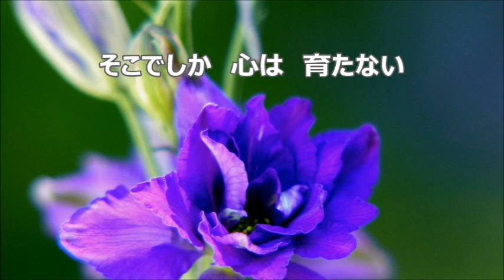木下牧子 混声「アカペラ・コーラス・セレクション」より １．サッカーによせて ゆっくりテノール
合唱練習のための　サッカーによせて　テノール
木下牧子　混声「アカペラ・コーラス・セレクション」より
谷川俊太郎　作詞　／　木下牧子　作曲

「ア　カペラ・コーラス・セレクション」関連動画　テノール